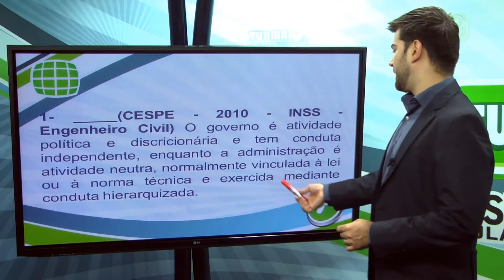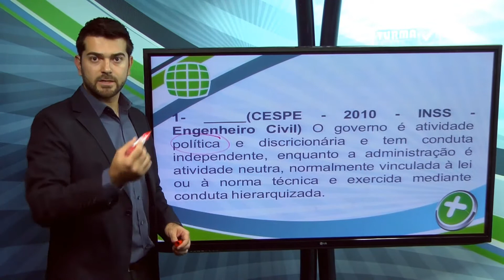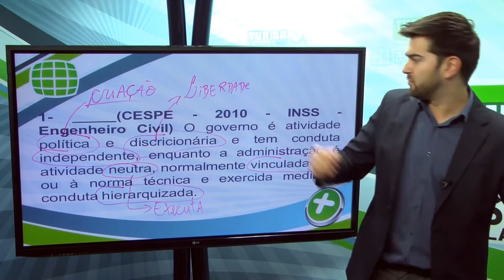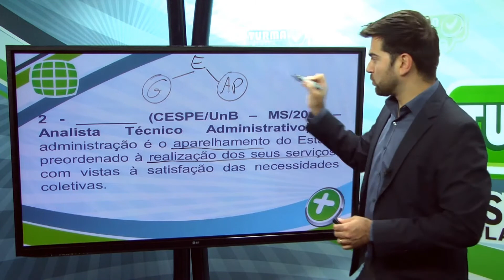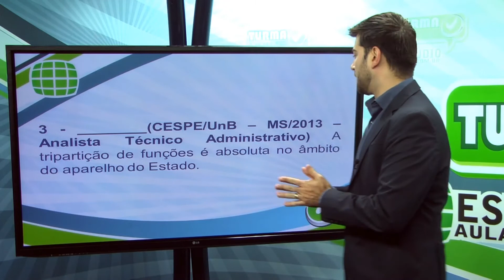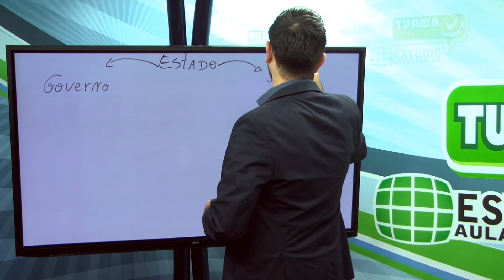Trecho da aula| Prof. Vandré Amorim – Direito Administrativo – Estado, Governo e Adm. Pública